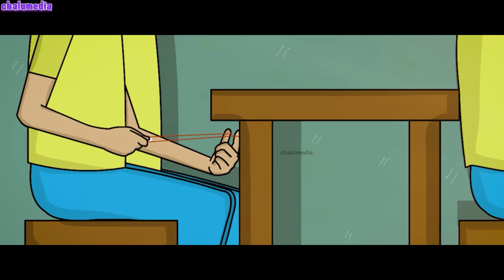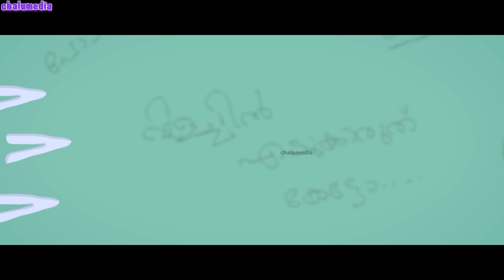The Best Version Of - KGF | Official Full Video | Chalumedia | Animated Comedy Video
There is lot of hardwork behind this video☺☺ Share Maximum!!

Story, Animation ;- Abhin Abhi

ANTI-PIRACY Warning :- This content is Copyright to CHALUMEDIA. Legal action will be taken against those who violate the copyright of the following material presented!!